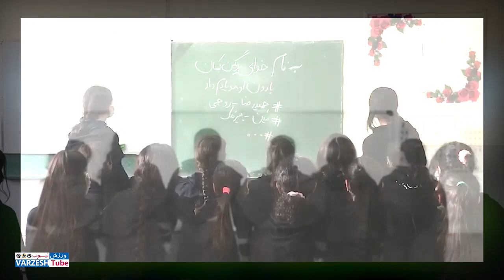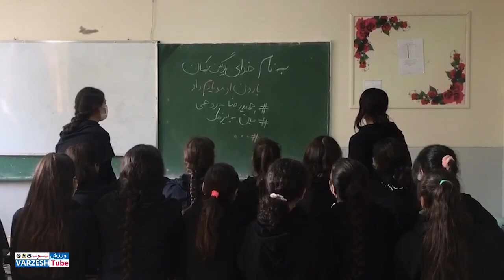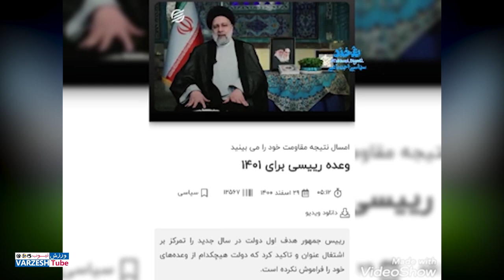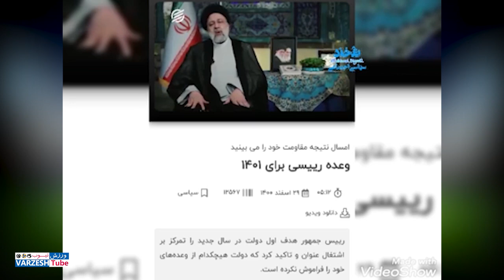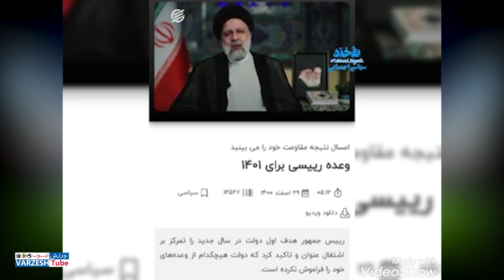خـ.و.ن تازه دختران دانش آموز به اعتراضات در سراسر ایران